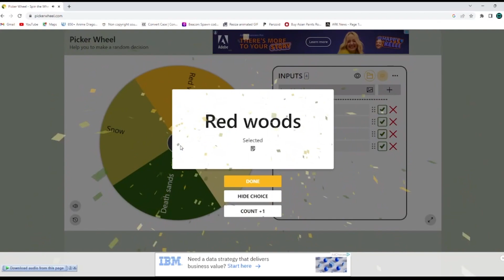ARK TAMIL | NEW LOCATION! ARK SERVER GAMEPLAY | Ark Survival Evolved |Ark Eternal mod | EP5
TAMING ETERNAL GIGANOTOSAURUS & BOSS HUNTING | Ark Survival Evolved | Ark Tamil |Ark Eternal mod|EP4

majaako gaming: @majaakogaming
mr sasi :@MrSASi

Pc Specs;
Lenovo Ideapad Gaming 3
processor typeAMD Ryzen 7-5800H
graphics cardNVIDIA GeForce RTX 3050 (4 GB)
display typeFHD-WLED Anti-glare Displaydisplay size15.6"
operating systemWindows 11
product typeGaming Laptopmodel/chipset number15ACH6model series(Lenovo)
processor speed3.2 GHz
capacity512 GB NVMe M.2 SSD
RAM16 GB RAM
 resolution1920 X 1080 (FHD)
ABOUT THIS GAME; ARK
As a man or woman stranded, freezing and starving on the shores of a mysterious island called ARK, you must hunt, harvest resources, craft items, grow crops, research technologies, and build shelters to withstand the elements. Use your cunning and resources to kill or tame & breed the leviathan dinosaurs and other primeval creatures roaming the land, and team up with or prey on hundreds of other players to survive, dominate... and escape!

வாழ்க வளமுடன்